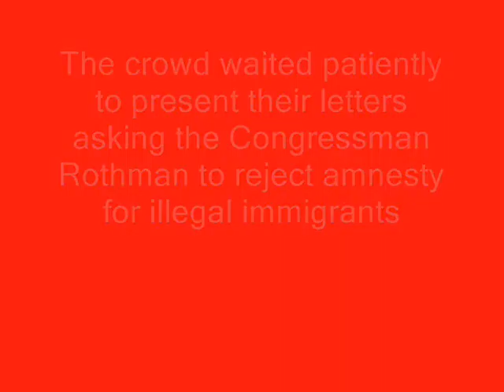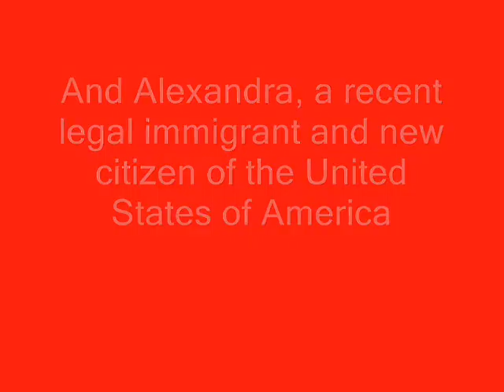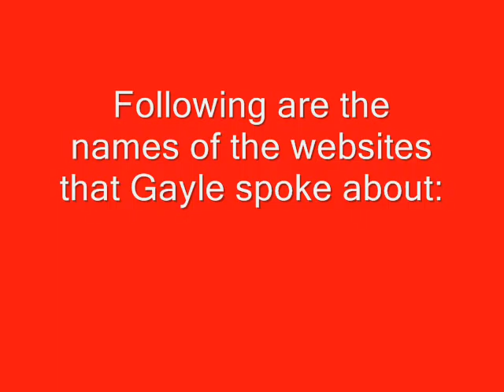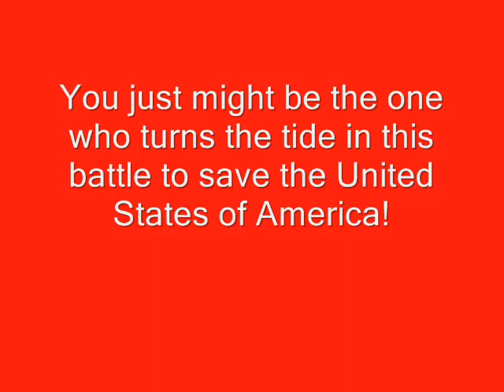Illegal Immigrant Amnesty Protest, Steve Rothman's Hackensack, NJ office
On Friday, March 19, citizens activists presented letters to Steve Rothman demanding that he reject the amnesty bill that is being pushed through the senate.